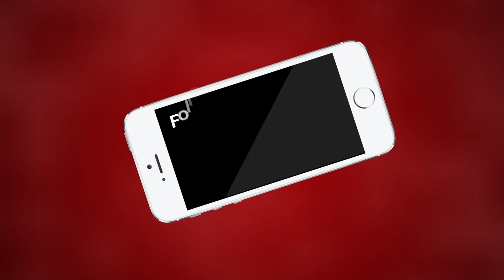Ajmer दरगाह थाना पुलिस ने मोबाइल चोरी पर कार्रवाई के दौरान 7 मोबाइल किए बरामद | MTTV INDIA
दरगाह थाना पुलिस ने मोबाइल चोरी पर कार्रवाई के दौरान 7 मोबाइल किए बरामद
दरगाह में भीड़ भाड़ के मौके का फ़ायदा उठाकर चोर करते हैं मोबाइल चोरी
पीड़ित रिजवान ने करवाया मोबाइल चोरी का मुकदमा
पुलिस गिरफ़्त में आए तीनों आरोपी कानपुर के रहने वाले